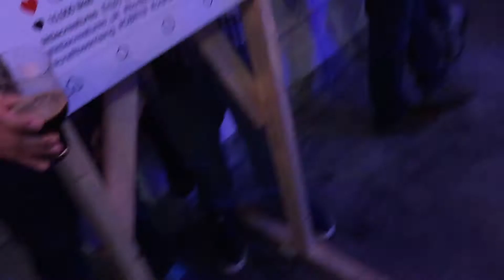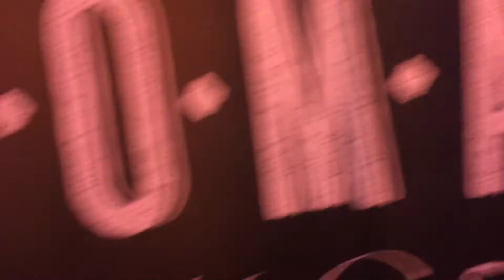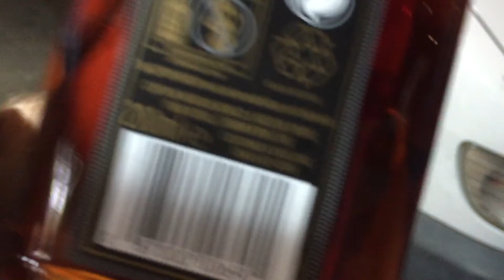Craft Beer Rising 2018 with The Craftie Boys